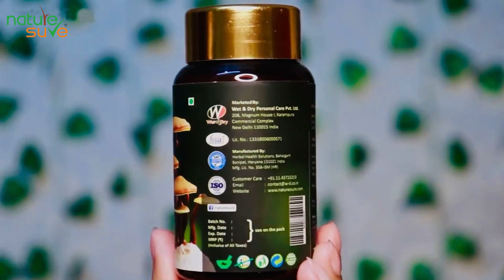क्या राज है मेरा 😱 केसे रहती हूं मैं इतना एनर्जी फूल 😯😯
Looking for the most effective and herbal way to stay fit?
Try Nature Sure Ganoderma Capsules